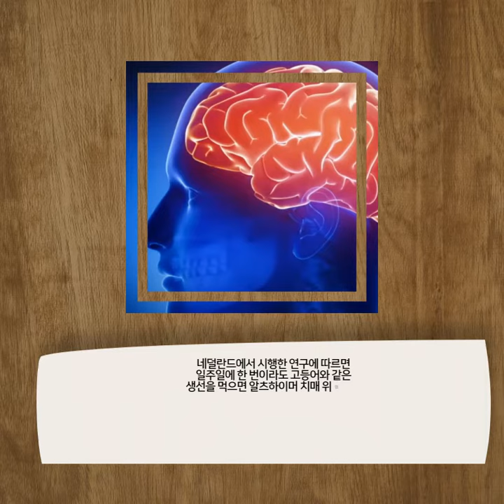치매예방에 좋은 단호박 고등어조림 만들기